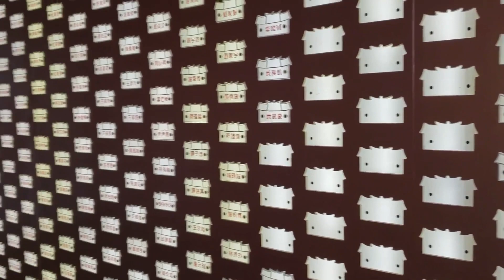Day trip around Kaohsiung City - Tiger & Dragon Pagoda and more~ | Taiwan 2020 Vlog Series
This Taiwan vlog is taking another day trip around Kaohsiung City!  This was a full day of adventuring to visit Lotus Pond, Tiger and Dragon Pagoda, Niaosung Wetlands, The Imperial Japanese Navy Fongshan Wireless Communications Station, and Fongyi Academy.

⏰ TIMESTAMPS ⏰
0:00 Intro
2:33 Lotus Pond | Zuoying Yuandi Temple
2:54 Lotus Pond | Tiger and Dragon Pagoda
8:12 Niaosung Wetlands
13:29 The Imperial Japanese Navy Fongshan Wireless Communications Station
21:46 Fongyi Academy

🌙 If you liked this video, you might like these as well!

Get your free copy of "From Victim to Wildly Abundant" Workbook

💸 TIP IN CRYPTO 💸
Bitcoin (BTC): bc1q0gnrzah0acww9znev0tdrn4a33vyeh2aph4zgw
Etherium (ETH): 0x65B5848c203034dF964E602958eAf3d4Df015c64
Ripple (XRP): rhru8owt6QnELBwxGyLr5FEmKeTxpHuveA